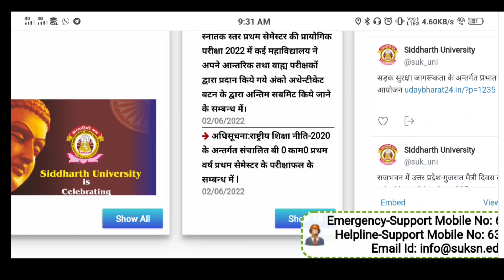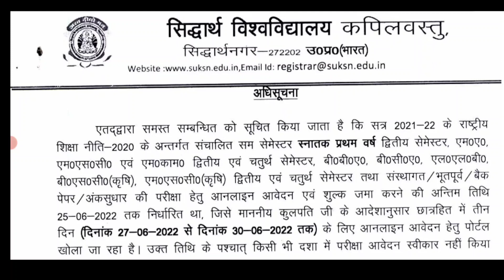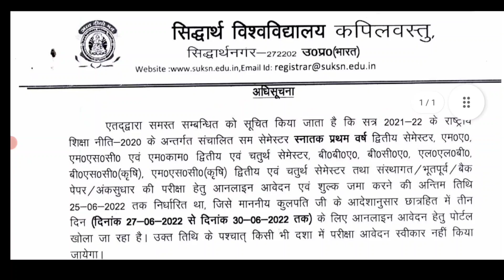Siddharth University Examnation Form Last Date || Siddharth University Semester Exam 2022